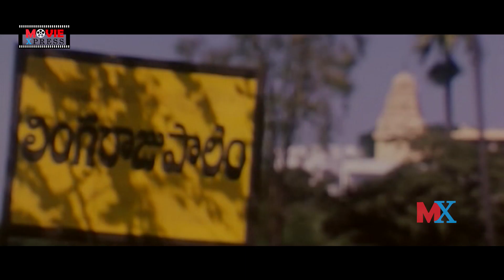Shobha Rani Love Scenes | Movie Express